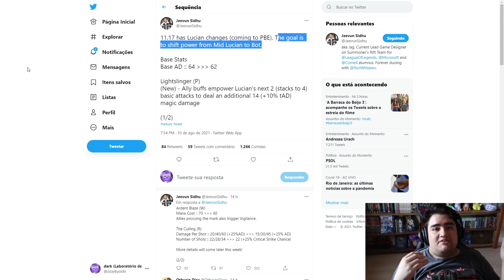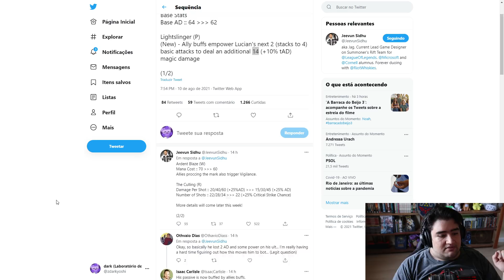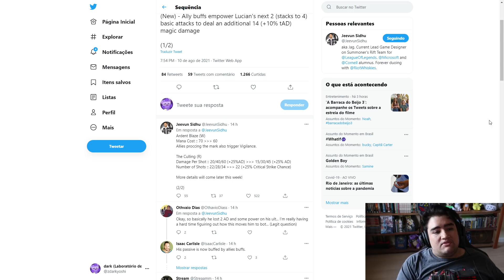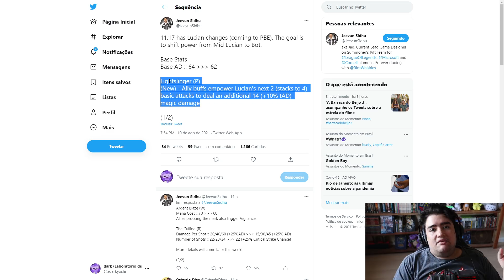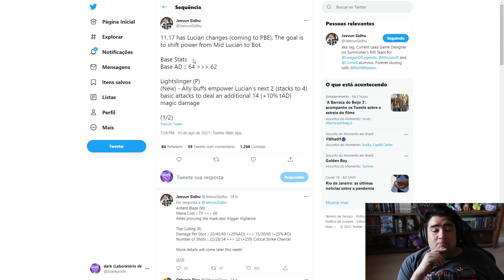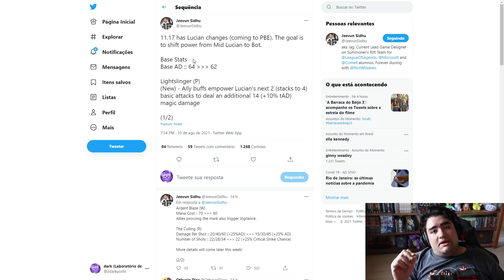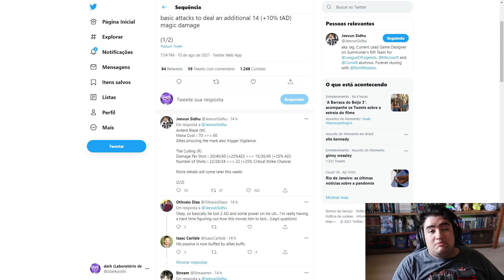DECEPCIONADO COM ESSE REWORK DO LUCIAN, FICOU UMA DROGA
só piora o campeão wtf riot, vamos buffar o personagem pra ele ser jogado como atirador, n que ele precise, mas se vc quer que ele seja jogado como adc então tem que pensar nele como adc né?
mas esse rework foi uma grande decepção